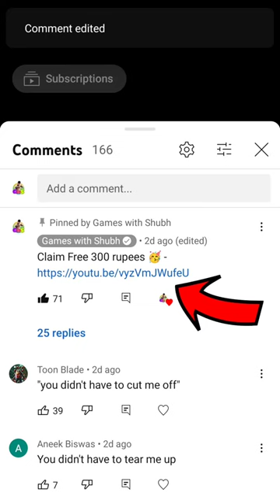time capsule mein phone 🤣